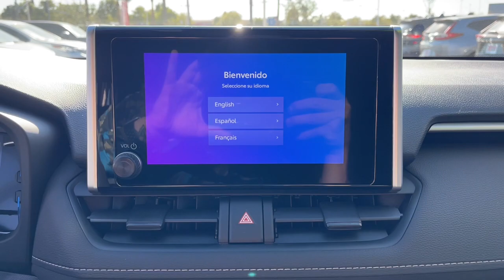2024 Toyota RAV4 Mesa, Tempe, Chandler, Scottsdale, Gilbert, AZ 231810A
White Used 2024 Toyota RAV4 Hybrid Woodland available in Mesa, Arizona at Berge Toyota. Servicing the Tempe, Chandler, Scottsdale, Gilbert, AZ area.

Berge Toyota
2020 W. Riverview Auto Drive

Recent Arrival! Clean CARFAX.2.5L 4-Cylinder.38/35 City/Highway MPGWhite 2024 Toyota RAV4 Hybrid Woodland Edition AWD eCVT 2.5L 4-CylinderAll vehicles pass a stringent 160 point inspection. Most late model vehicles have Platinum Toyota warranty options available for pennies on the dollar!Our Mission:* To ensure you have an exceptional experience with us today regardless of your decision.* To treat you with respect and provide you with all the information you need to make informed choices.* To help change your perception about what the car buying and car servicing experience should be.* To build your desire to share your wonderful experience with friends and family..